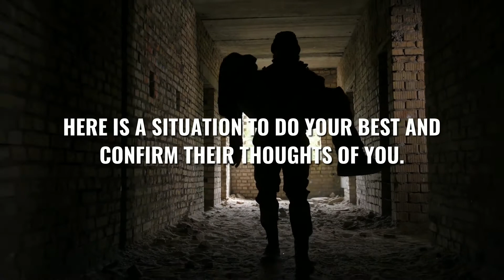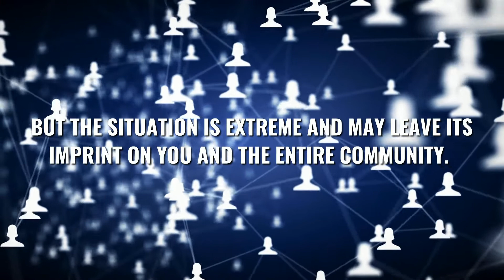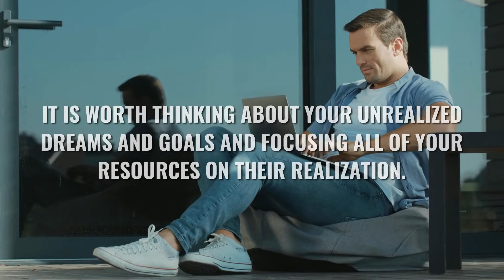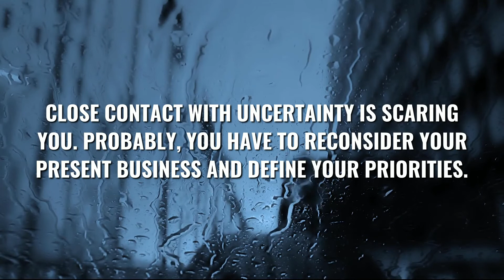Would You Risk Your Popularity to Prevent Suicide?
Imagine. You are a pop star. One of your fans who live in the same city is planning to commit suicide. His parents say that Nick is only 13 years old, cute, and reasonable child. Recently he has been overcome with the problem of social indifference and now he is not ready to live with this assurance. At the moment Nick is sitting on a ledge of one of the tallest buildings in the city and is about to jump.

Some people think you are the only person who can talk Nick down. You realize that you inspire many to perform heroic deeds; the feeling is mutual. Here is a situation to do your best and confirm their thoughts on you. You are afraid that you may make matters worse. You don’t know how you’ll get through it if you fail and Nick jumps. But the situation is extreme and may leave its imprint on you and the entire community. What will you do?

🎵 If You Prefer Audio Book You Can Get It On AUDIBLE:
🆒 Check Our Shop Full Of Cool Stuff:
😬 End Anxiety and Panic Attacks Fast!
👐 Stress Relief System That is Designed to Help You Naturally Eliminate Stress Through Meditation.
🌞 Discover the Best Version of Yourself. Think Bigger and Go After Your Goals.

Personality Tests and Personality Quizzes

If you like to take psychological tests and play personality test games - you are in the right place. It means that you, as well as we, are interested in traveling inside yourself to discover new, incredible, and breathtaking aspects of your personality.

It is very important to be ourselves; to be in harmony with oneself. At the same time, it seems impossible to do so without understanding our character and desires; with no idea what others think of us and what they are motivated by, what we have in common, and what makes us different from other people.

The paradox of our life is that there is no universal formula for finding the essence of life or happiness. There is no right decision in any particular situation.

Every day and in any small situation- we make a CHOICE. And that choice indicates one’s truth; it shows a true picture of our unique life position. Any decision we make in any situation is a reflection of our true desires and aspirations. Each time we take a step towards another person or a step away from them we make a choice – whether we act on something we need or we put something aside as insignificant.

Each personality test and personality quiz has a situation with a certain moral and ethical dilemma; some including difficult decisions. We are trying to answer these and other important questions together with you. Every day we include these decisions in the context of our own lives by bringing them to fruition or by assigning them a place in our life experience.

Additionally, our personality tests and personality quizzes aim to help you notice and recognize the feelings and motivation of other people by putting yourself in the other’s place; as well as to recognize your feelings and motivations. Our goal is to help you discern the essence of everyday life situations.

We are happy to be your companions during the journey to yourself and in trying to choose your own way of life.

We hope this experience will be both enjoyable and helpful.